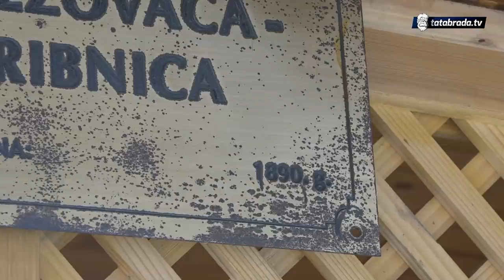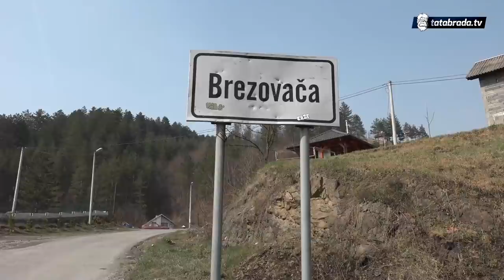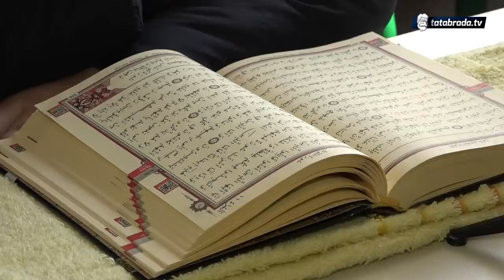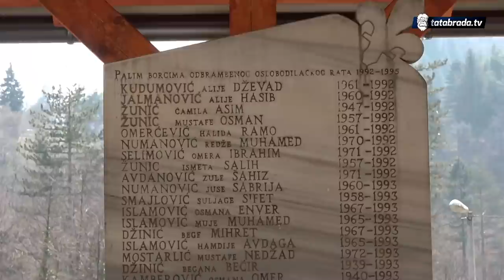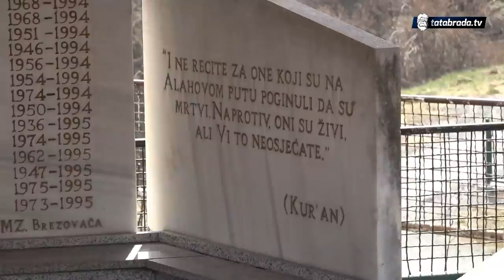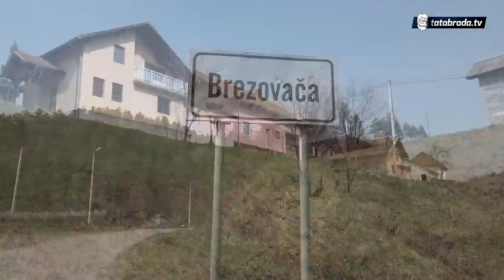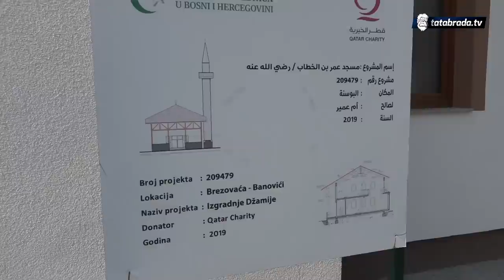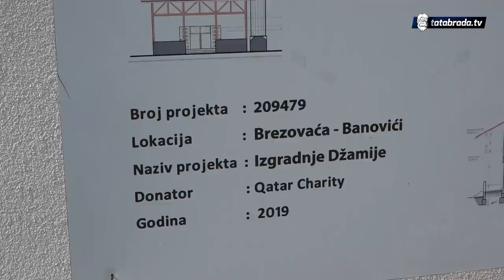"Porodica se čuva za sofrom, a brak u krevetu"